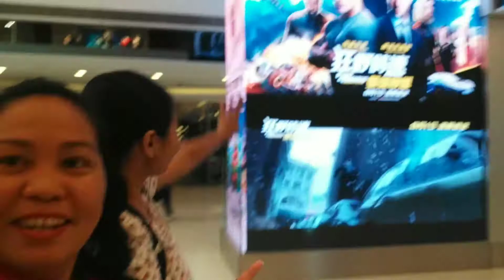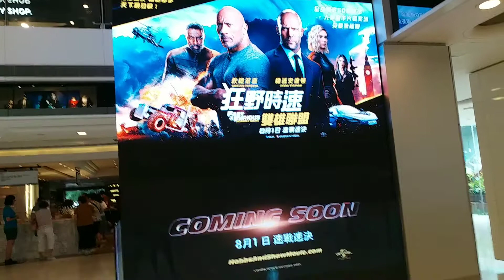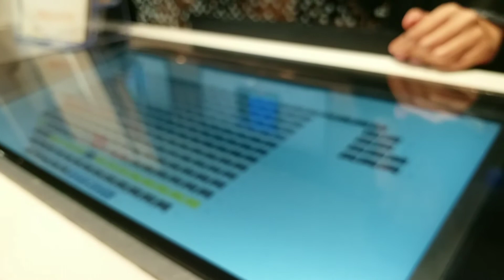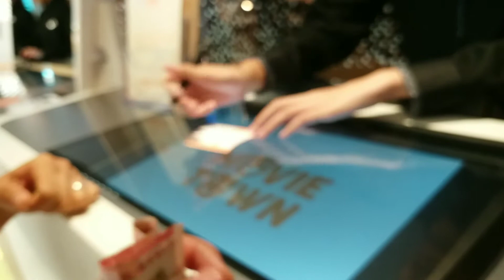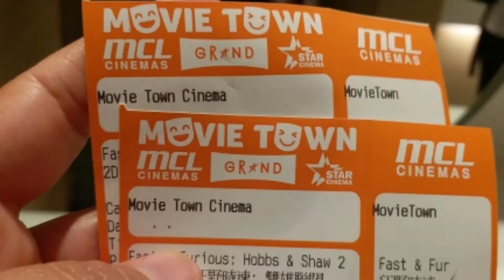HOBBS and SHAW fast and the FURIOUS(movietime)